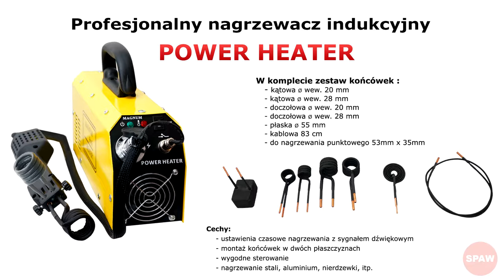Profesjonalny nagrzewacz indukcyjny STORM HEATER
nagrzewacz indukcja grzałka Film przedstawiający profesjonalny nagrzewacz indukcyjny MAGNUM POWER HEATER do nagrzewania śrub, trzpieni, etc.

Zastosowanie :
- gięcie rur i prętów
- odkręcanie zapieczonych śrub
- prostowanie blach
- usuwanie naklejek
- punktowe nagrzewanie blach do max. 1 mm

!!! Nie stosować do miedzi i aluminium !!!

Miłego oglądania!